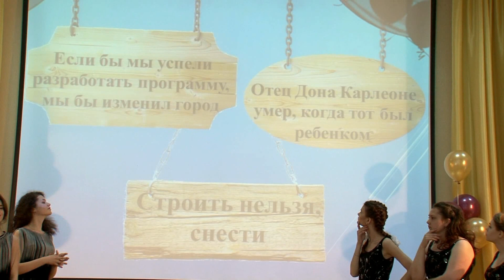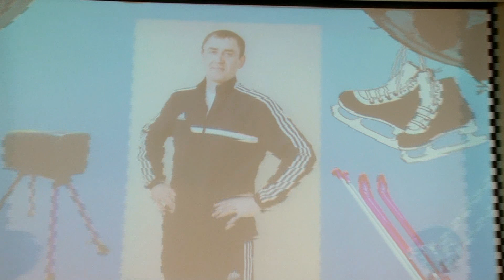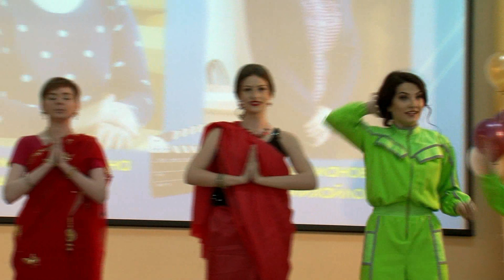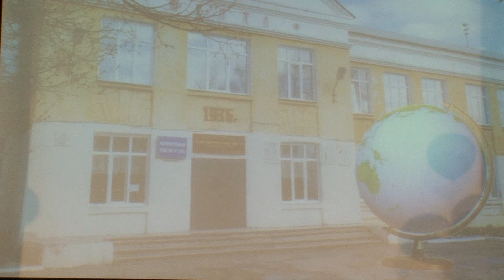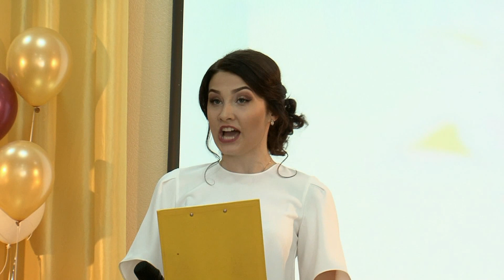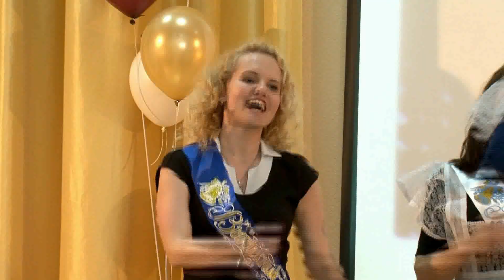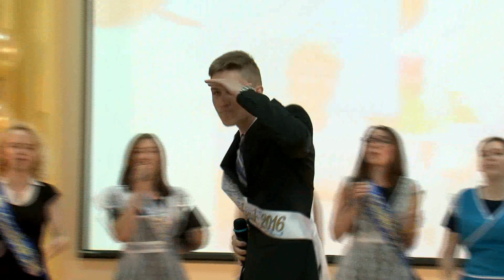2016 Последний звонок 11 классы 1 шк